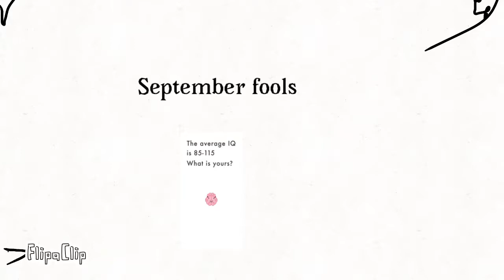FlatLand In Flipaclip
Replaced shapes into shapes from ted ed flatland